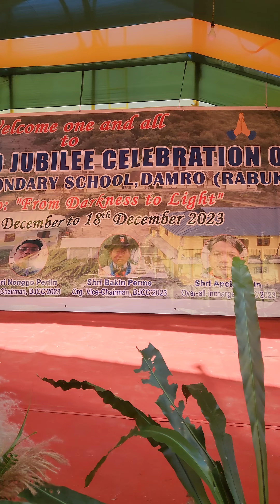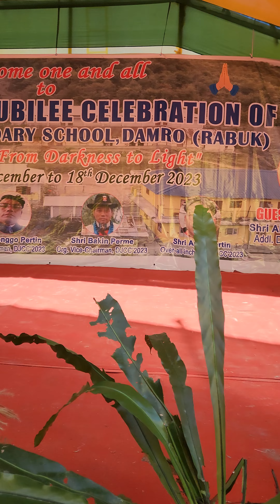welcome speech by Apok Pertin on Diamond jubilee celebration at Rabuk Damro weft 16to 18th dec2023